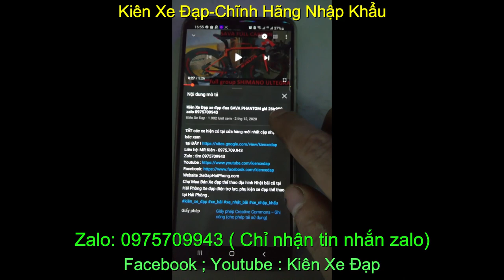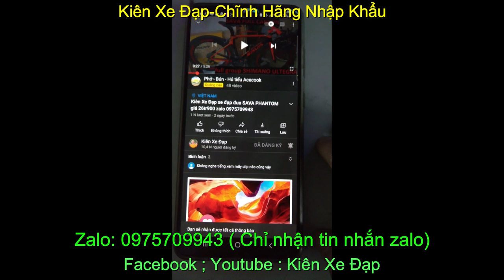Xe đạp địa hình thể thao leo núi SPECIALIZED HARDROCK giá sold zalo 0975709943